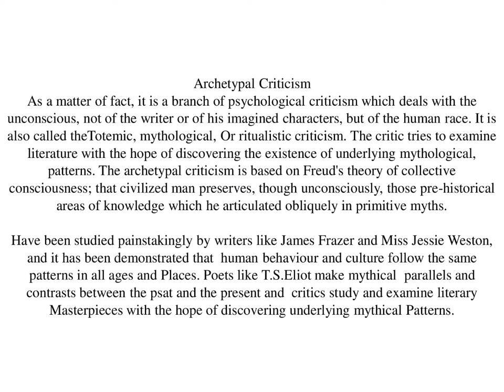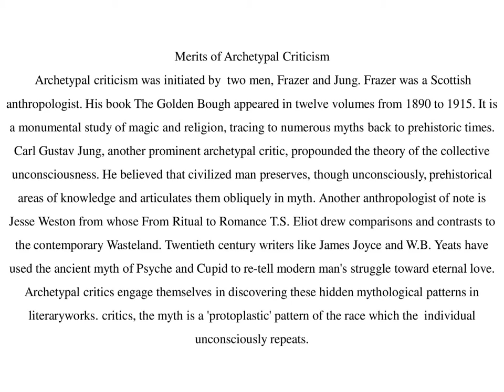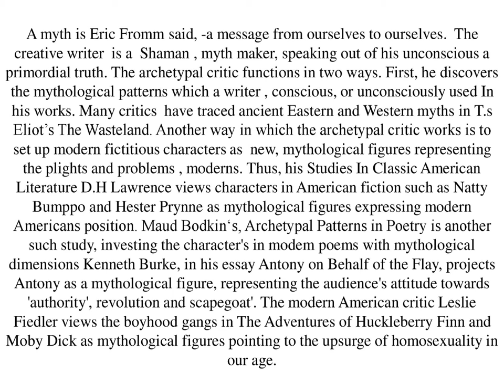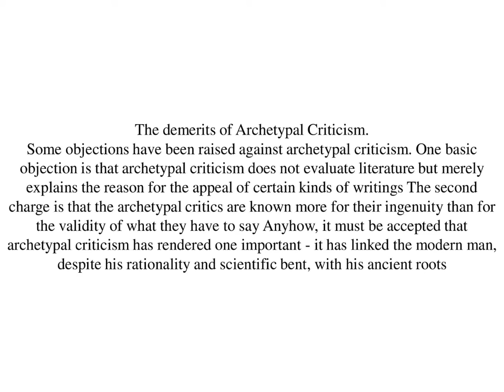Archetypal Criticism in Tamil | Literary Criticism | GR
Archetypal Criticism in Tamil